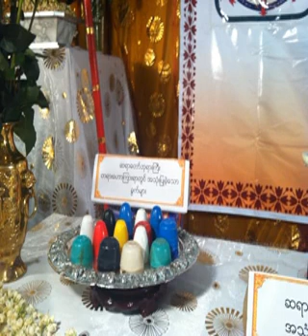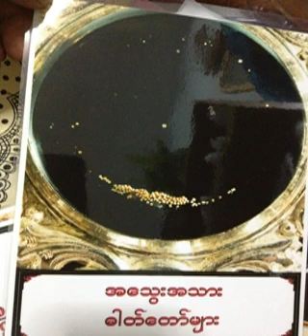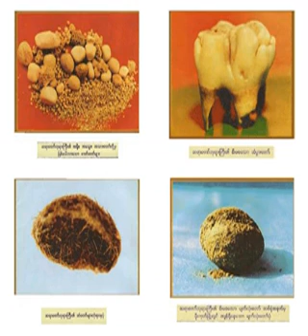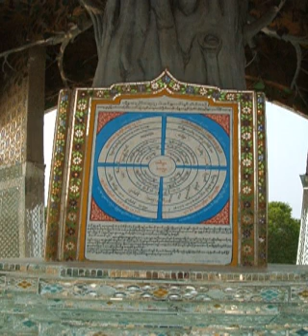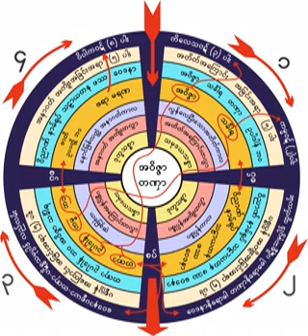၇၀၆။ ဆင္ေသႏွင့္က်ီးမိုက္ဥပမာျပ တရားေတာ္ (အရိနႏၵမ၀တၳဳ)(၂) ၂၄.၉.၁၉၆၁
၇၀၆။ ဆင္ေသႏွင့္က်ီးမိုက္ဥပမာျပ တရားေတာ္ (အရိနႏၵမ၀တၳဳ)(၂) ၂၄.၉.၁၉၆၁